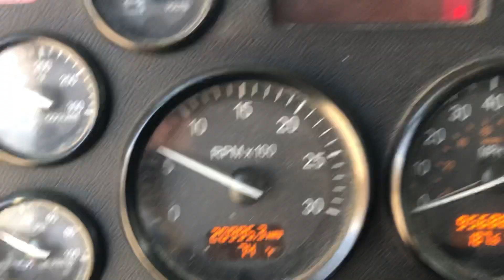April 26, 2019